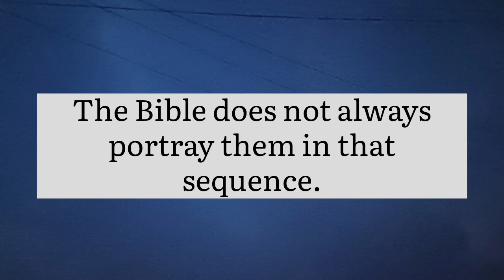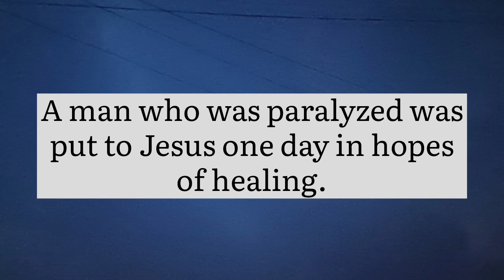✌They are leaving temporarily... || God message today || God says